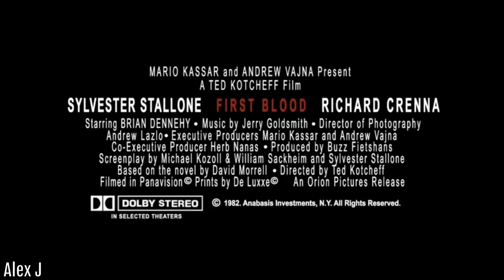First Blood: Super Trailer (Rambo)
First Blood is one of the greatest action films ever made.
I hope you’ll enjoy this trailer.